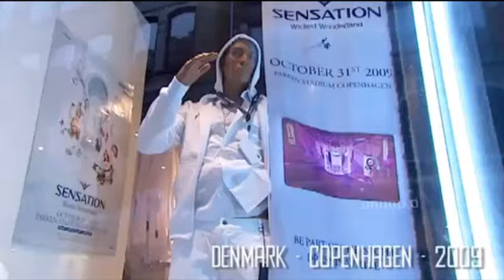Uncommerce - We gonna Party Part II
ab geht die Party Part II
Mal wieder etwas House von Uncommerce!
Wem gefällt, twittern, sharen, Facen, Booken, Abonieren .. was immer auch geht und gibt! Freu mich über jedes einzelne like! :D